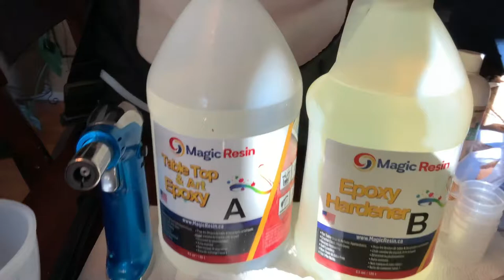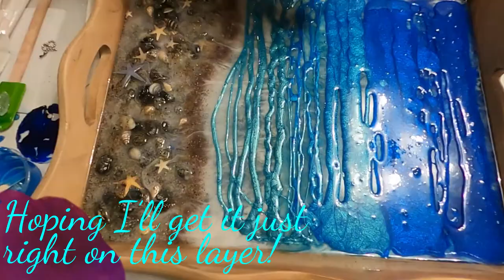Ocean Beach Epoxy Resin Wave Tray - Using real sand shells and rocks - complete tutorial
I made this ocean waves tray in resin as a gift for Christmas. It took a number of pours before the waves looked right. I used resin pigments, alcohol inks, and powdered pigments or mica pigments. For the white waves, I used both resin pigment and acrylic paint. I wasn't able to get the lacing I wanted, which I learned could either be because of the type of resin or because I need to buy Castin' Craft white which is supposed to help to create lacing. This tutorial shows the entire process from start to finish - including how each layer turned out. I also explain how to mix resin and also tint the resin to the desired colours.